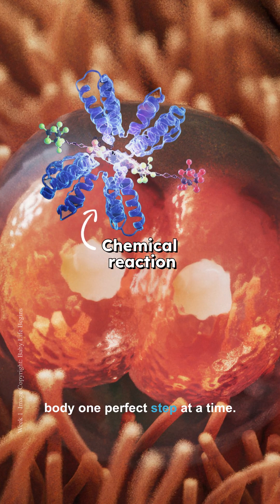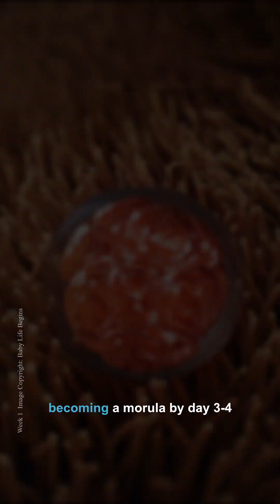Week 1 - Embryo alive in the Womb | Journey in the Womb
This week lays the foundation for everything to come. You don’t even have to think about it, Mom— your body is already taking care of me and mine is learning how to grow. We’re in this together, Mom.